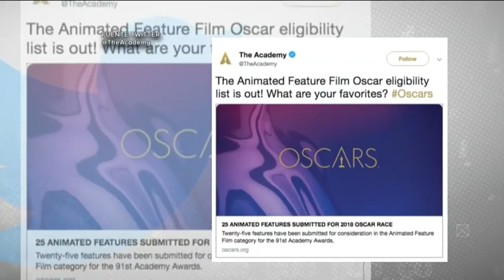25 películas animadas competirán por el Oscar a Mejor Película Animada | Noticias con Zea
Academia de las Ciencias y las Artes Cinematográficas anunció que 25 películas animadas contenderán por el Oscar a MEJOR PELÍCULA ANIMADA. Las seleccionadas deberán cumplir primero con todos los requisitos para llegar a estar nominadas.